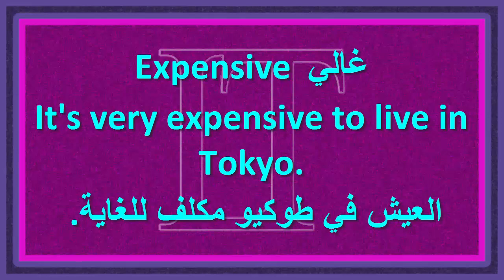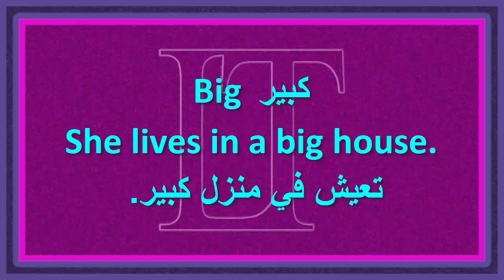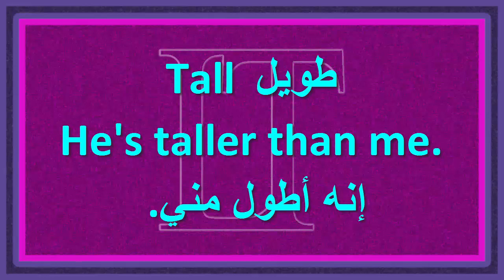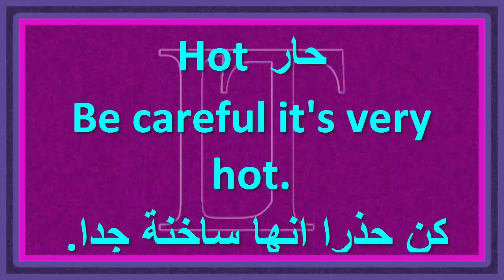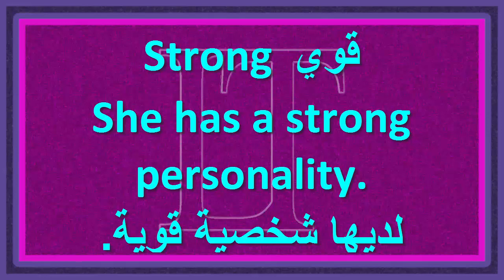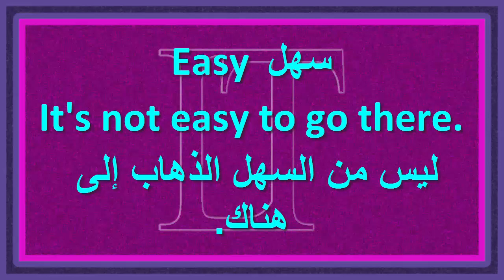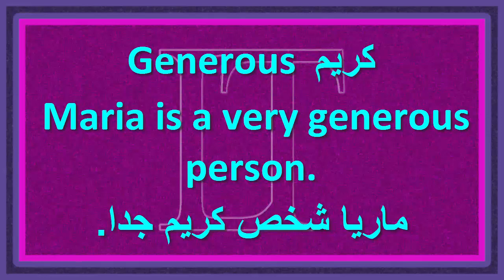ممارسة | تعلم | الإنجليزية | قصة قصيرة | قرأت | كتابا جيدا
إذا كنت محظوظًا بما يكفي للعيش في البلد أو العيش في مكان يتكلم فيه الناس اللغة التي تدرسها بشكل رائع ولكن عليك أن تخرج وتتفاعل مع أشخاص عليك أن تضع نفسك في مكان ليس لديك فيه خيار سوى التحدث صعب للغاية وهو مخيف للغاية ومحرج للغاية في البداية ولكن إذا كنت تأخذ وقتًا للعثور على أماكن لتهيئة بيئات مريحة لك حيث تشعر بالراحة عند ارتكاب الأخطاء وطرح الأسئلة ، فسيكون هذا أمرًا ذا قيمة كبيرة لعملية التعلم الخاصة بك

مرحبا بكم
exercise | Learn | English | short story | I read | good book

If you are lucky enough to live in the country or live in a place where people speak the language you study great but you have to go out and interact with people you have to put yourself in a place where you have no choice but to speak is very difficult and it is very scary and very embarrassing at first but if you take the time to find places to create comfortable environments for you where you feel comfortable making mistakes and asking questions, this will be very valuable to your learning process
welcome

مرحبا بكم